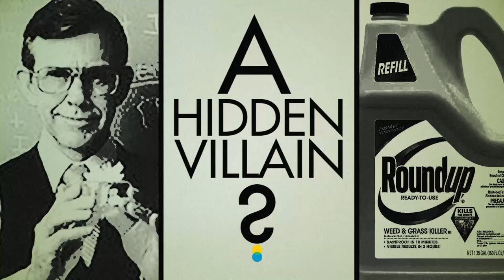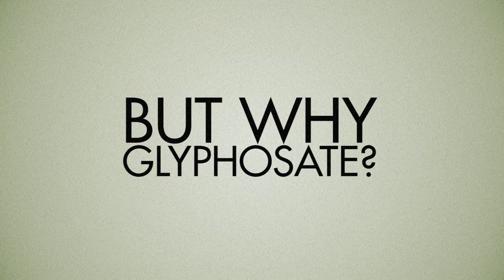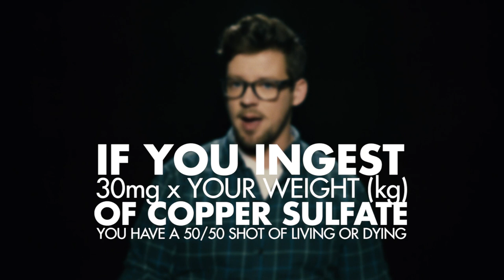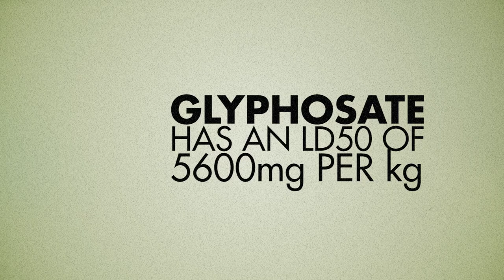Glyphosate: A Hidden Villain?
Who's the man behind Glyphosate, and why is he winning some of the highest honors in science if his invention is so damaging?

And why do farmers use pesticides anyways?